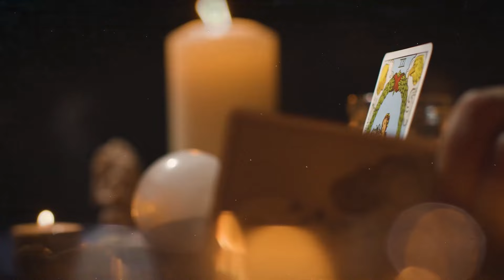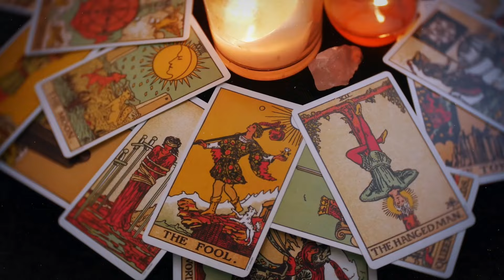HOY VIERNES LA BRUJITA SHIRLEY TAROT GRATIS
Conducción: SHIRLEY BARAHONA
* JEFE DE OPERACIONES: Steven Gallegos
* COMMUNITY : Bryan Naula

ADVERTENCIA: Canal Tele Premier no se responsabiliza por las opiniones vertidas dentro de este programa, todo comentario es de exclusiva responsabilidad de quienes lo emiten.